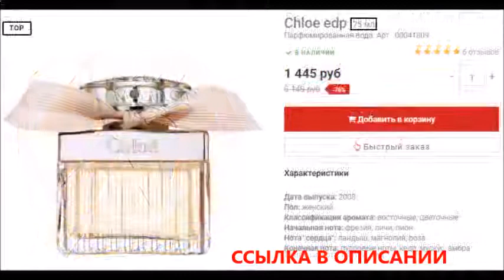духи дольче габбана дезире